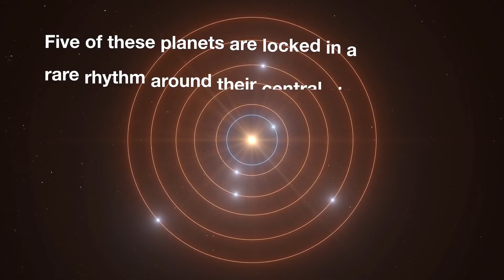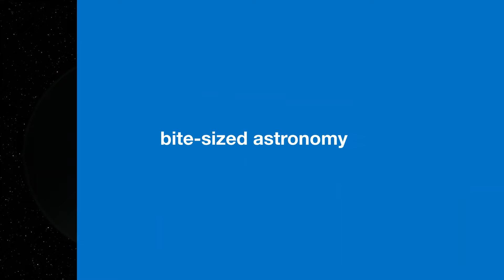ESOcast 233 - Six-Exoplanet System with Rhythmic Movement Challenges Theories of How Planets Form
Using a combination of telescopes, including the Very Large Telescope of the European Southern Observatory (ESO's VLT), astronomers have revealed a system consisting of six exoplanets, five of which are locked in a rare rhythm around their central star. This video summarises the discoveries and explains why this puzzling system is challenging our theories of how planets form.

Credit/Courtesy: ESO